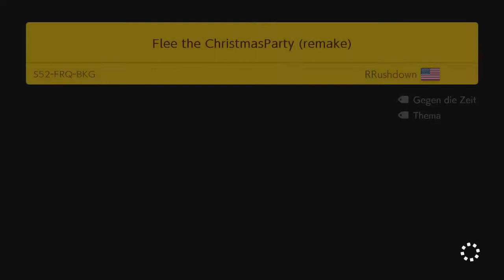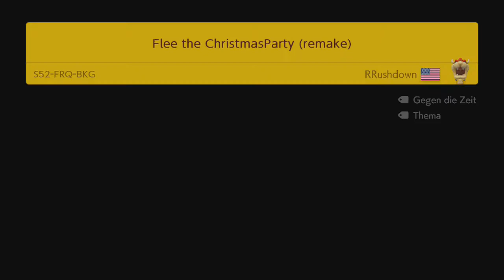[301] Komische Weihnachtsfeier || Super Mario Maker 2 (Blind) – Let’s Play